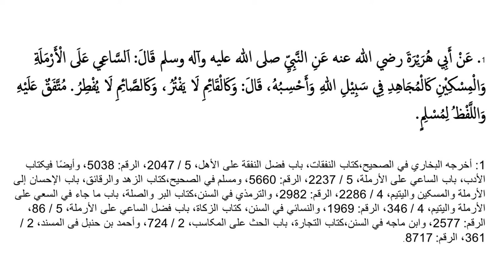Bewa ki kifalat ka sawab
Bewa ke kifalat ka sawab

عَنْ أَبِي هُرَيْرَةَ رضي الله عنه عَنِ النَّبِيِّ صلی الله عليه وآله وسلم قَالَ: اَلسَّاعِي عَلَی الْأَرْمَلَةِ وَالْمِسْکِيْنِ کَالْمُجَاهِدِ فِي سَبِيْلِ اللهِ وَأَحْسِبُهُ، قَالَ: وَکَالْقَائِمِ لَا يَفْتُرُ، وَکَالصَّائِمِ لَا يُفْطِرُ. مُتَّفَقٌ عَلَيْهِ وَاللَّفْظُ لِمُسْلِمٍ.

’’حضرت ابو ہریرہ رضی اللہ عنہ سے مروی ہے کہ حضورنبی اکرم صلی اللہ علیہ وآلہ وسلم نے فرمایا: بیوہ عورت اور مسکین کے (کاموں) کے لئے کوشش کرنے والا راہِ خدا میں جہاد کرنے والے کی طرح ہے (راوی کہتے ہیں:) میرا خیال ہے کہ حضورنبی اکرم صلی اللہ علیہ وآلہ وسلم نے فرمایا: وہ اُس قیام کرنے والے کی طرح ہے جو تھکتا نہیں اور اُس روزہ دار کی طرح ہے جو افطار نہیں کرتا۔‘‘ یہ حدیث متفق علیہ ہے مذکورہ الفاظ مسلم کے ہیں۔